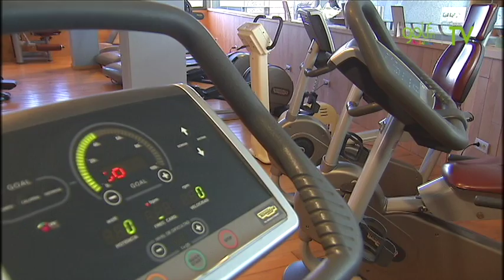Valle del Este Golf Resort: Home to a paradise for desert golf in Europe.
Valle del Este Golf Resort is designed so that all the fun, relaxation and leisure on offer is family friendly. Its 4* hotel overlooking the 18th hole frames one of the most eye-catching sunrises you would have seen in a long time. The sunlight will enter your balcony in such a way that you will feel an unavoidable impulse to put on your golf shoes and get out to the green, tee off at Hole 1 and have an unforgettable day.